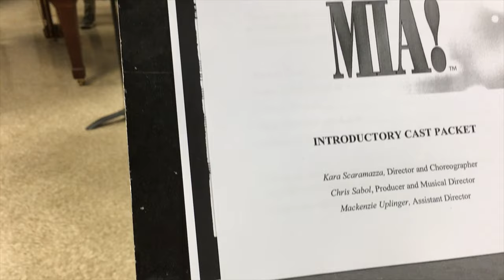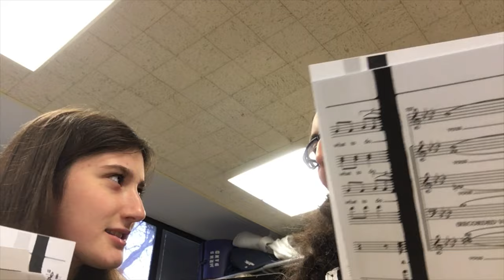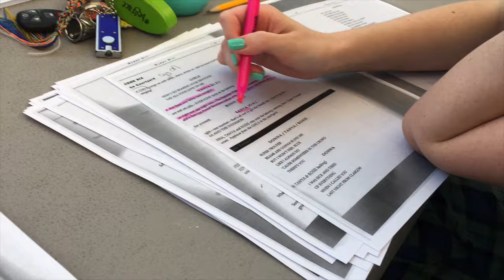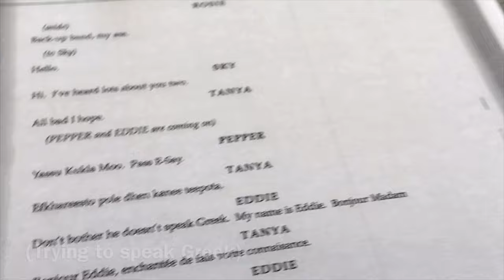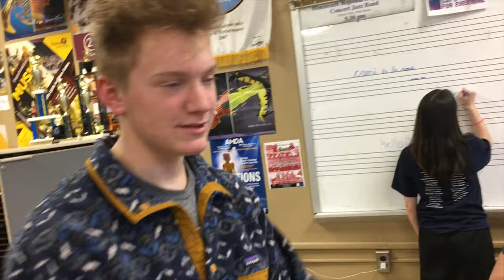THE DONNA DIARIES: Backstage at Mamma Mia: Episode 1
Enjoy the first episode of my new series: The Donna Diaries! I’m very excited to take you guys along for the ride as my school puts on MAMMA MIA! for our spring musical!!!